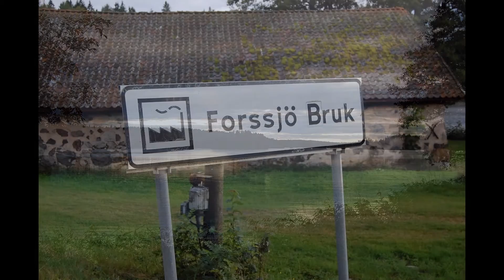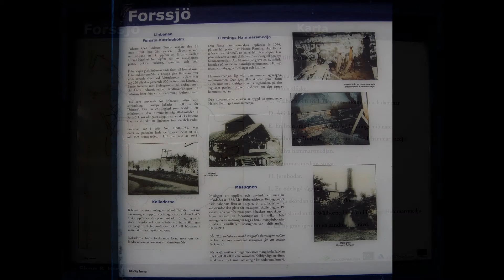Forssjö Bruk 2015-09-06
Efter att ha varit vid Ericsberg tar vi den lilla vägen till Forssjö Bruk. Här var masugnen i drift 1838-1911. Mycket träkol behövdes för framställningen av tackjärn och i smedjorna så två kollador byggdes för att lagra kol. När järnvägen kom till Katrineholm så ville man använda detta transportsätt, men hur skulle man sköta frakten från Forssjö? 1899 byggdes en linbana för att frakta virke och tackjärn. Den drevs av en vattenturbin och var i drift fram till 1933.